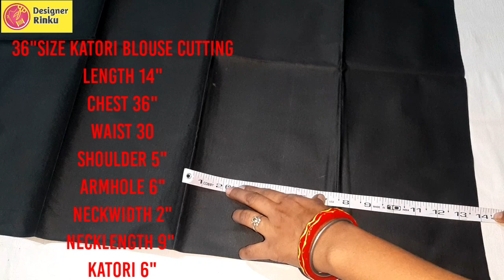36"Size Double Katori Blouse Cutting Easy Method || Designer Rinku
36"Size Double Katori Blouse Cutting Easy Method || Designer Rinku

Length 14"
chest 34"
waist 28"
shoulder 5"
Armhole 6"
Neck width 2"
front neck lenght 6"
back neck lenght 9"
katori 5.5"
sleeves length 6"/ 9"